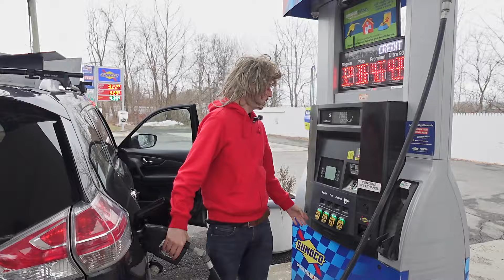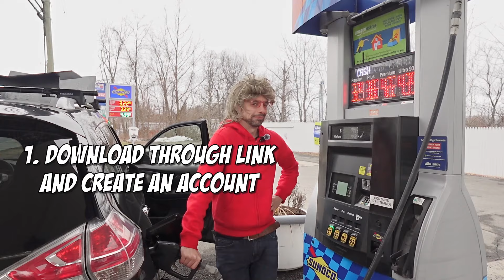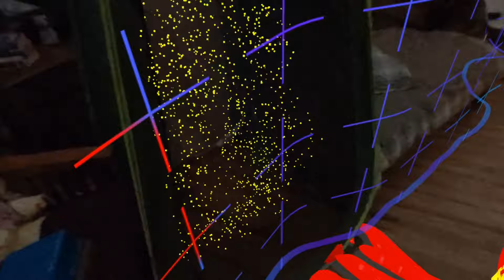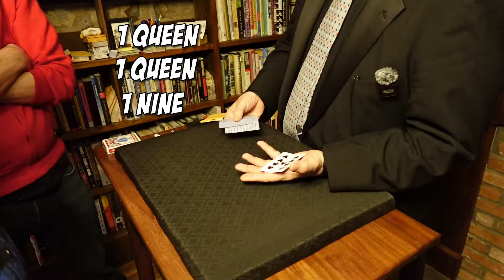Boomgonza Herds GOATS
A Goat Herding, Yurt Sleeping, MAGICAL Adventure with Boom and friends.
(USA BOOM VIEWERS ONLY)

ONE LUCKY VIEWER WILL WIN IN ONE MONTH!